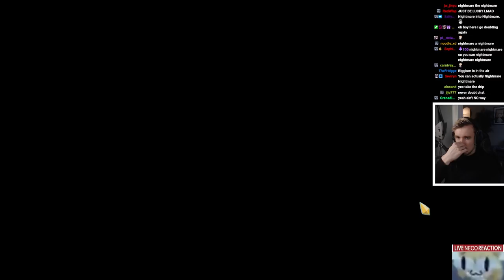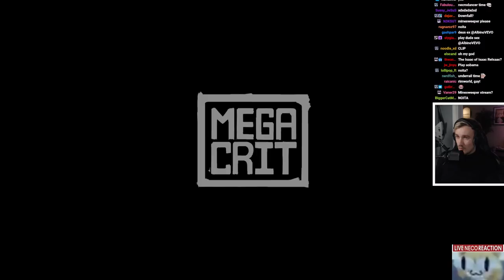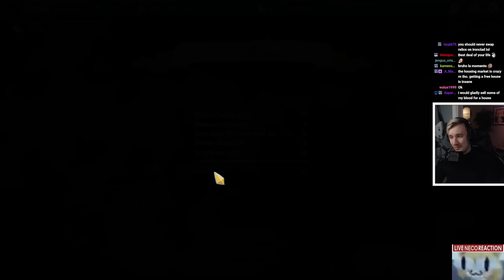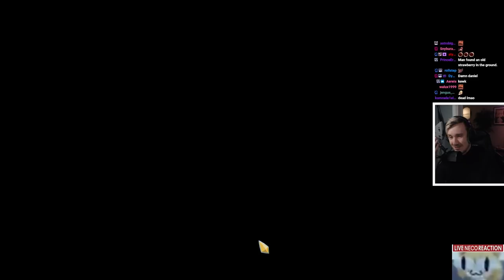Habibi Defect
Just doing meme runs for about 5 hours, ended with a prismal defect run with fasting lmao